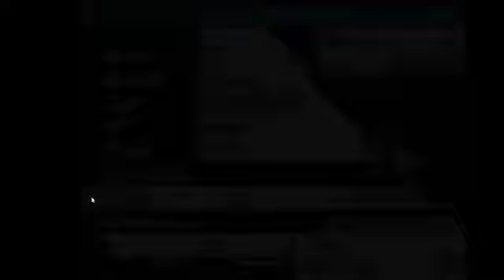Pokemon, But I'm a steel type gym where my pokemon have guns I 2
Today, I'm starting a series of series where I go through the game "This Gym of mine" and try to become the best gym I can.
This gym is steel type.
A bulky type which has very little weaknesses.